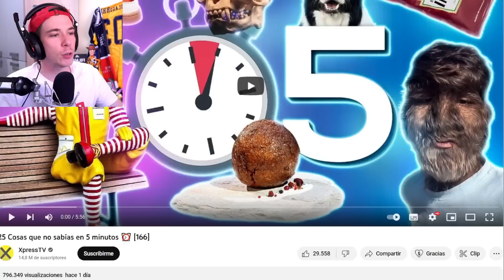Folagor Reacciona 25 Cosas que no sabías en 5 minutos ⏰ [166]